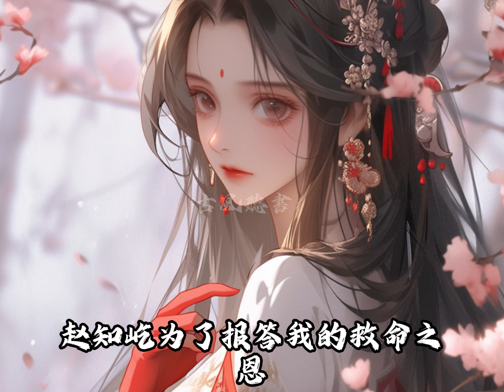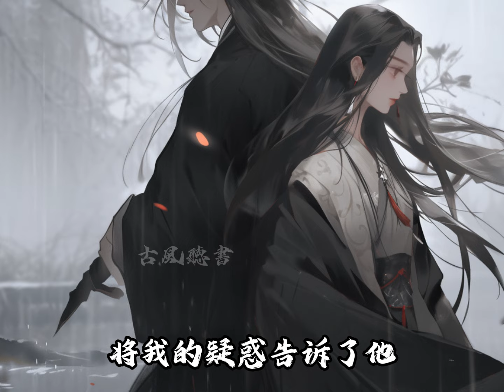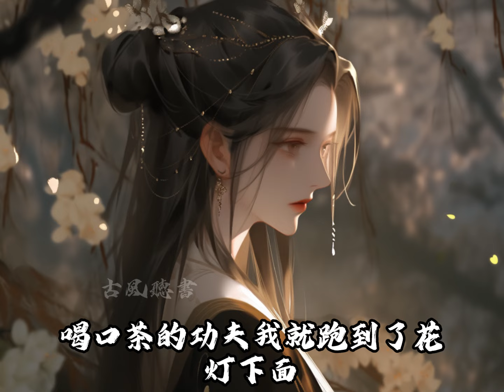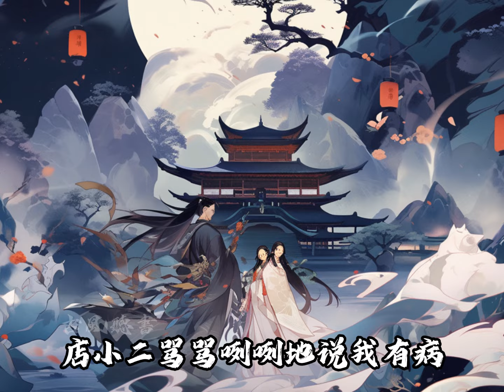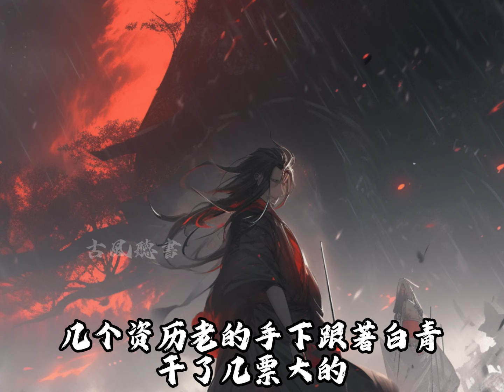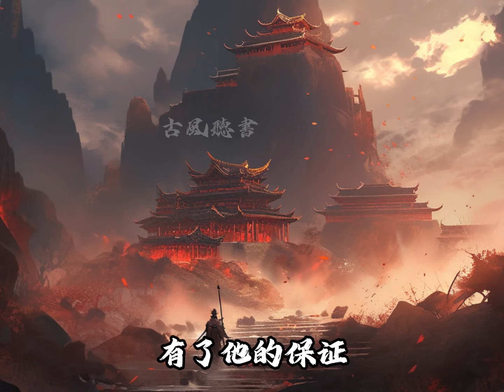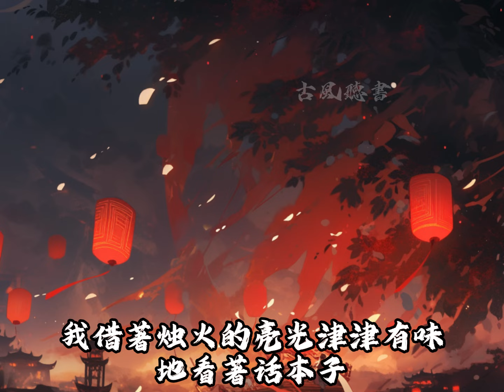我嫁給了個中看不中用的柔弱夫君，新婚夜我剛推倒他，他就被送進醫館搶救，無奈我只能轉頭撩起外面的小哥哥，不想大夫妙手回春，夫君竟能一口氣把我抗回家了！只是臉色看起來為什麼那麼綠【一口氣看完】